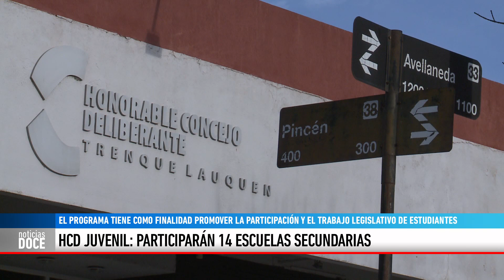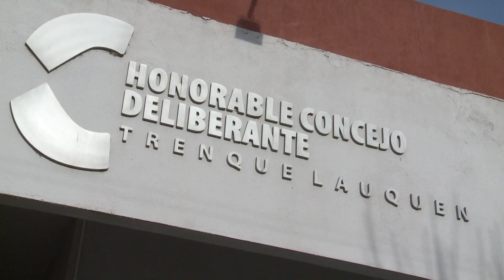HCD JUVENIL: PARTICIPARÁN 14 ESCUELAS SECUNDARIAS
MARTA BATHIS - Catorce establecimientos educativos del distrito de Trenque Lauquen participarán de la edición 2023 del Concejo Deliberante Juvenil. Así lo confirmó la Comisión de Salud esta semana luego de evaluar las inscripciones, y avanzar a la segunda etapa de este programa que tiene como finalidad promover la participación y el trabajo legislativo de los estudiantes secundarios en la elaboración de propuestas y soluciones a problemáticas de interés para nuestra comunidad.